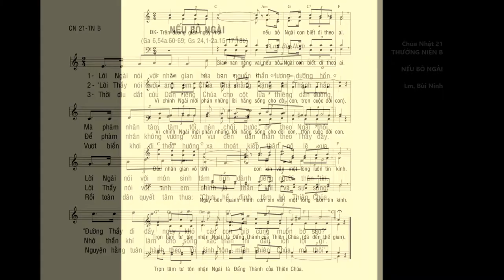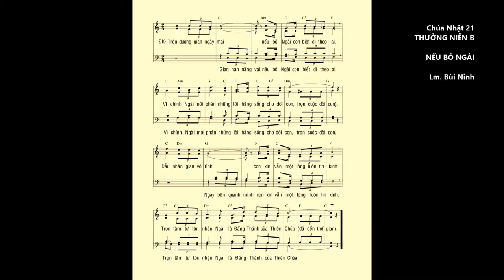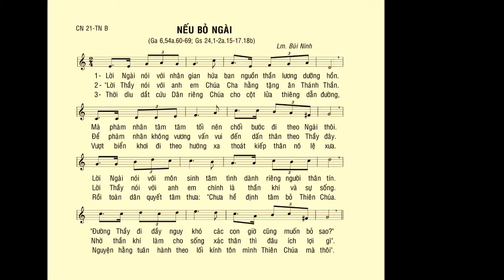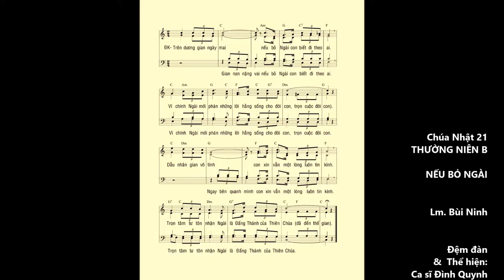Chúa Nhật 21 TN B – NẾU BỎ NGÀI (Ga 6,60-69) – Ca sĩ: Đình Quynh